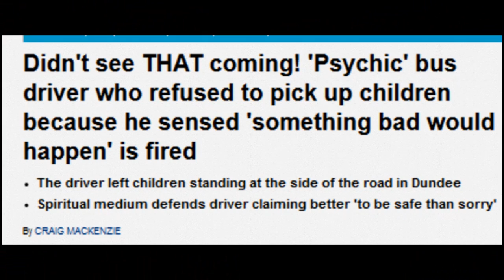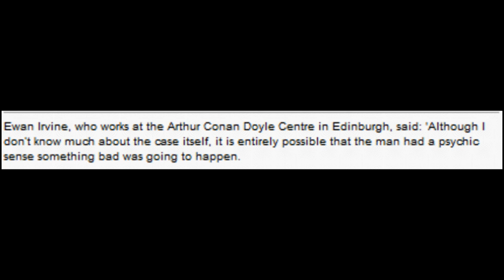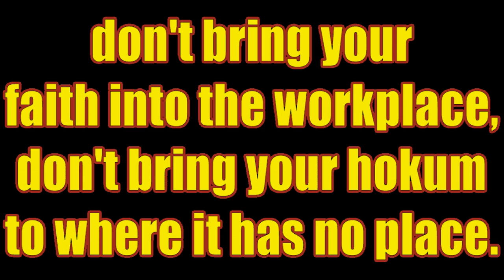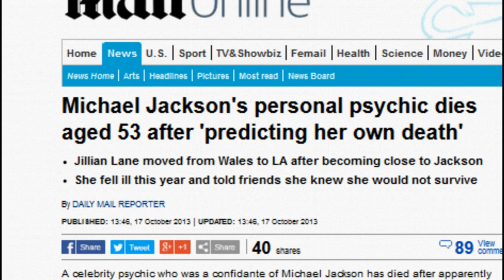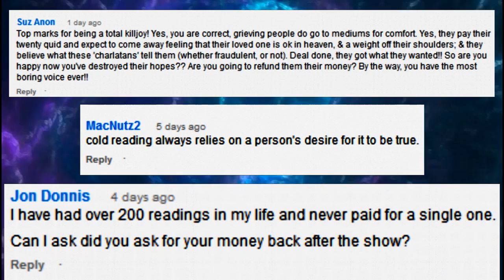Psychic Fraud: Psychic to the Stars and Russian Crooks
until given a good reason not to share the link for the million dollar challenge I'll keep posting it and asking psychics & the like to give it a go.

and yes the JREF does have the cash

so don't say that you excuse is there's no money!

Psychic fired over prediction of discaster

A Psychic To The Stars Dies

Russian Psychic Fraud Gang Hit Hard